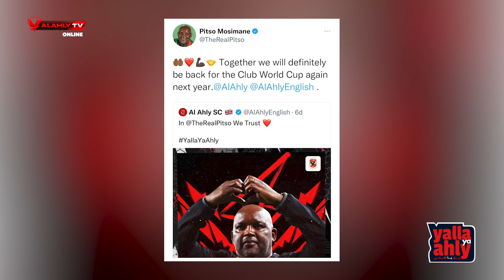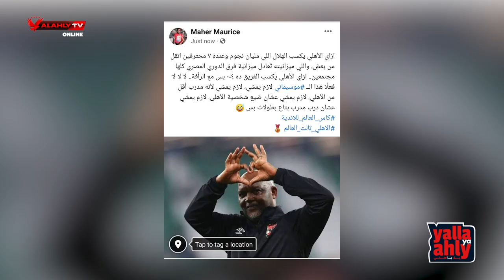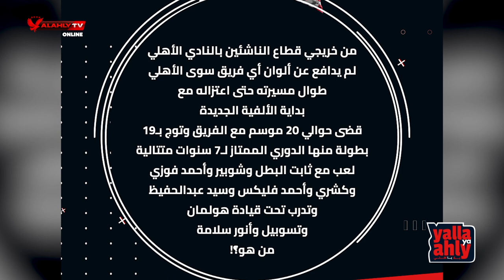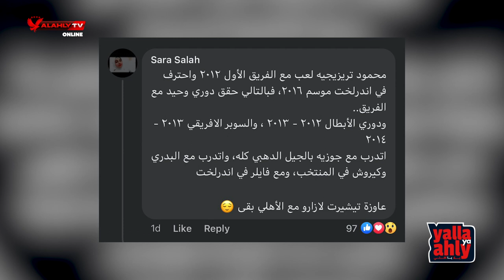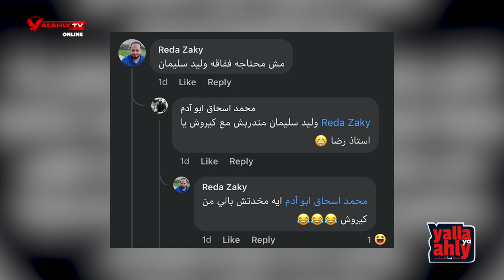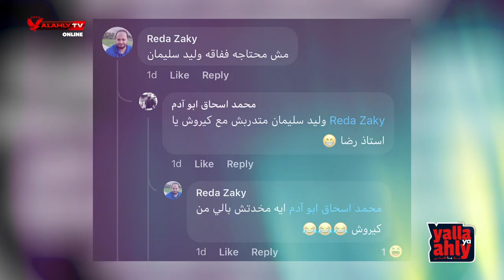يلا_يا_اهلي | هلال هلال.. مابنشبعش بطولات وتعليق بيتسو موسيماني ورسالة لمنتقديه 🔥🦅